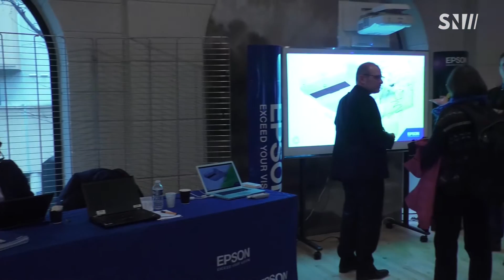Le Salon du numérique éducatif au Manège de Chambéry